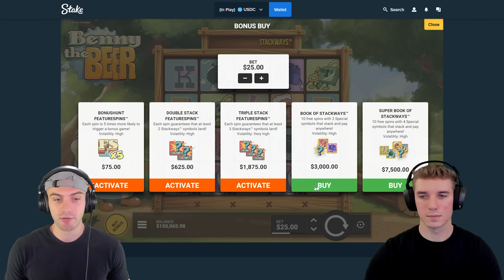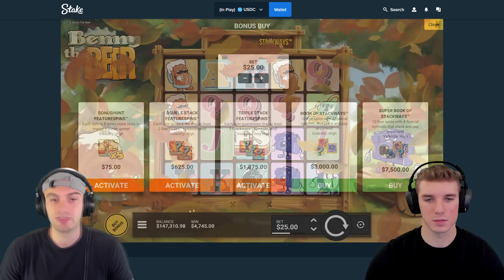WE DID $10,000+ SPINS AND THEY WENT CRAZY!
We're doing $10,000 slot spins today and we're on benny for this one. i hope you guys like this insane bonus buy and slot spin video!